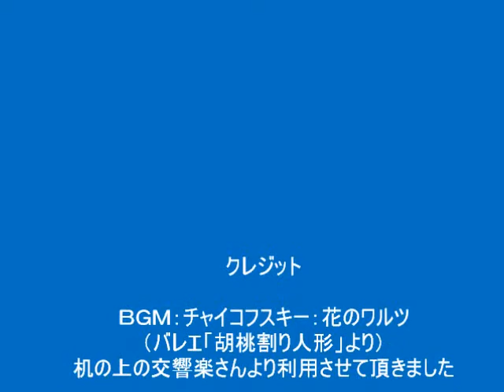上蒜山登山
登山口～山頂　往復